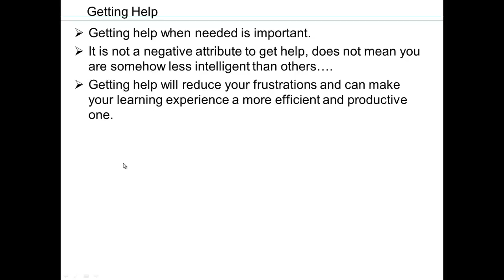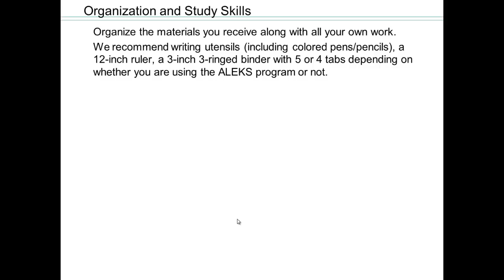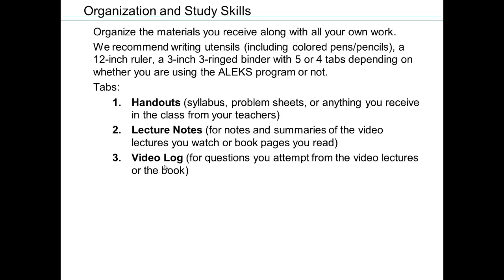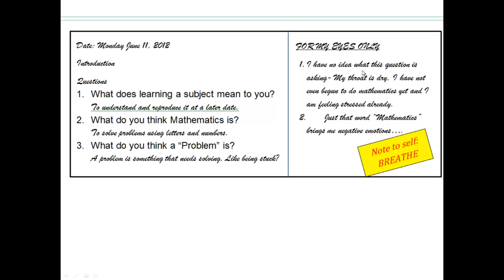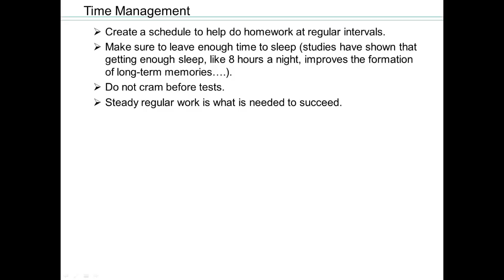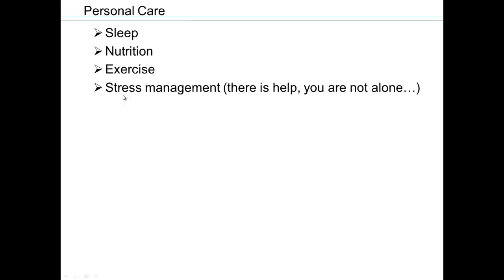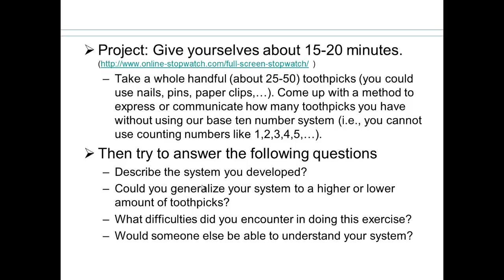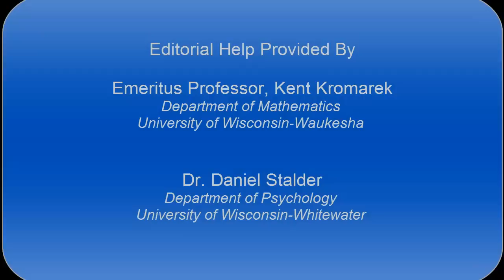Module 0 Lecture 1 Part 5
Getting  Help